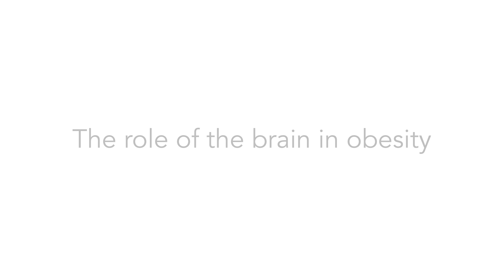The role of the brain in obesity | Peter Attia, M.D. & Stephan Guyenet, Ph.D.